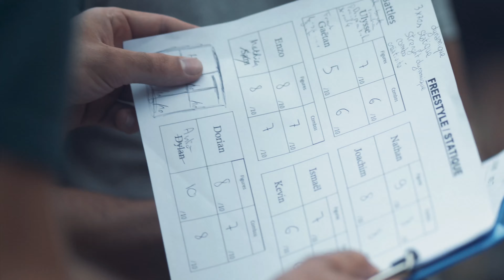Street Workout Tours - 2021 - Cinematic Video (4K)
Compétition de Street Workout à Tours Edition 2021 🇫🇷
Deux catégories:

"Set & Répétitions" : Maximum de Tractions, Dips, Pompes. Les candidats passent les uns après les autres dans chacun de ces mouvements. Ces derniers doivent être exécutés en amplitude complète pour être validés. Une répétition = 1 point.

Figures statiques / Freestyle dynamique : Les candidats s'affrontent en "battles" 1vs1 et 3x30s et exécutent librement des figures statiques et/ou dynamiques. Demi finale 1vs1 puis finale sur le même format. Ils sont notés et évalués sur ces critères (non exhaustifs): propreté des mouvements, durée des maintiens, difficulté des mouvements, complexité des enchaînements etc...

Organisé par : Enzo Grolleau; Instagram: @enzo.grlu
Film et montage: Thibaut Benoist; IG: @movewithtibo

Caméra et équipements: a7 iii, SONY FE 20 & 80mm 1.8

Lieu de l'évènement: Lac de la Bergeonnerie, Indre Et Loire, 37300
Date de l'évènement: 29/08/2021

Edition 2022: date à définir

Two divisions:

"Set&Repetitions" : Maximum number of Pull Ups, Dips and Push-Ups. The contestants do their repetitions in each movement one after the other. Each movements must be done with a full range of motion in order to get counted. One repetition = 1 point

Static and Freestyle Dynamic Movements: The participants get into a 1vs1 battle for as much as three total rounds (qualification, semi and final). Participants execute their best movements for 30s alternatively with their opponent for a total of three times. The final scores is based on several criterias including (un-exhaustive): cleanliness, holds duration, movements difficulty, combo sophistication, novelty...

Timestamps:

0:00 Intro
0:25 Compétition Set&Reps
1:48 Compétitions Statique / Freestyle